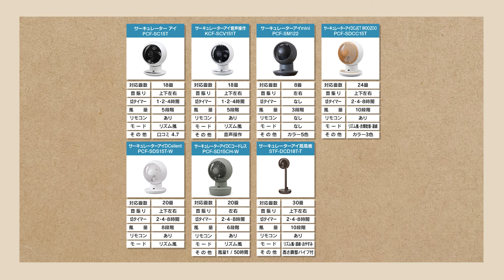【サーキュレーター比較】アイリスオーヤマのサーキュレーター7種類を比較レビュー‼｜節電対策にもオススメ‼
質問やコメントなどいつでもお待ちしています！

0:00 OP
0:06 サーキュレーターの特徴
0:21 商品ラインナップ
0:30 ①サーキュレーターアイ
1:02 ②サーキュレーターアイ音声操作
1:26 ③サーキュレーターアイmini
1:54 ④サーキュレーターアイDCJET WOOZOO
2:26 ⑤サーキュレーターアイDCsilent
3:09 ⑥サーキュレーターアイDCコードレス
3:36 ⑦サーキュレーターアイ扇風機
4:09 まとめ

①サーキュレーター アイ PCF-SC15Tはこちら››

②サーキュレーターアイ 音声操作 KCF-SCV151Tはこちら››

③サーキュレーターアイmini PCF-SM122はこちら››

④サーキュレーターアイ DCJET WOOZOO PCF-SDCC15Tはこちら››

⑤サーキュレーターアイ DCsilent PCF-SDS151Tはこちら››

⑥サーキュレーターアイ DCコードレス PCF-SD15CHはこちら››

⑦サーキュレーター扇風機 デザインタイプ STF-DCD18Tはこちら››